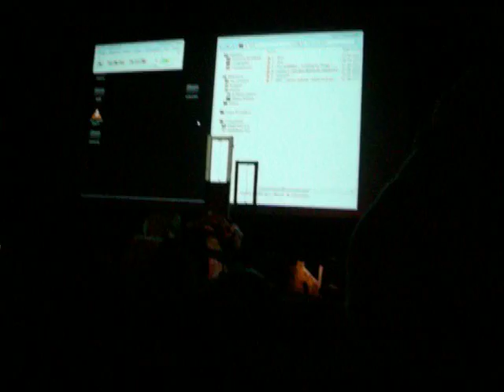Anipop Kyuu-Ti (European Cosplay Gathering) - Kagamine Rin & Len de Vocaloid (Story of Evil)